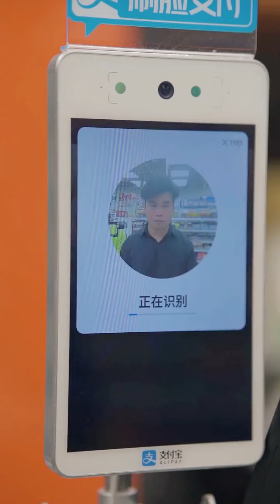Mejores Street Fashion Tik Tok 2021 | Hottest Chinese Girls Street Fashion Style 2021 Ep.83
I am really sorry. If you like to watch the original video music, please leave a message below. If there is more feedback, I will keep the original music, thank you.